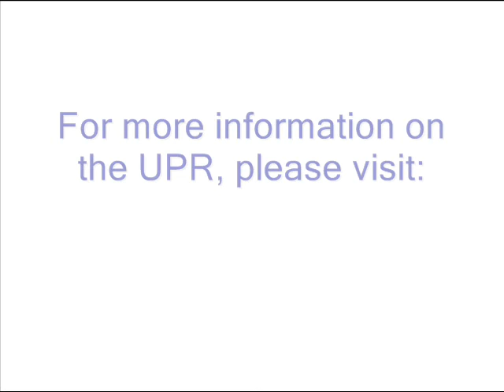2012 July August Bob Last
Interview of the month - July-August 2012: Mr. Bob Last, Senior Human Rights Adviser at the Permanent Mission of the United Kingdom to the United Nations in Geneva, explains to us how the UK Mission drafts its statements at the UPR and the Mission's decision to limit itself to making only two recommendations to each State under Review.